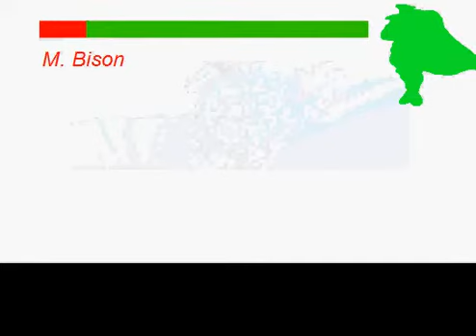Cammy's Storyline in Animation Part 5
Hello Everyone, I am deaf Guy. sorry here is no music.. I can't hear that sound. Hope you understand...

I always watched other Cammy's storyline video on Youtube but there was not available storyline animation. Some videos have Ryu, Chun Li and other story animation. I wish I decide to make the storyboard in animation.

Cammy White's Bio:

Originally a "Shadaloo Doll," Cammy was once controlled by Shadaloo using M. Bison's DNA. In the timeline of Street Fighter Alpha 3, Cammy is sent to assassinate Dhalsim. Instead, Dhalsim uses his spiritual powers to make her self-aware, causing her to finally realize that Shadaloo was controlling her. Suspecting he was losing his control over Cammy, Bison sends Vega to observe her. When Vega confronts her, he tells her she was an "experiment" and was no longer needed and attacks her, but Cammy defeats him.

She later encounters Juli and Juni, two other Shadaloo Dolls under the control of Bison, and she learns more about what Bison has done. Cammy confronts Bison and he reveals to her that she was meant to become his next body, after his current physical manifestation is destroyed. He explains that she was a clone of himself who possessed a portion of his Psycho Power, and that if he dies, she will die as well. Cammy fights against his psychic probing and rescues the Dolls from Bison's control. Cammy was able to get the dolls out the Shadaloo base and fell unconscious. At this time she was no longer a clone, but an independent human. Vega rescues her before the Shadaloo base is destroyed because he didn't want to allow such a beautiful human to die. He leaves her on the doorstep of the British paramilitary government organization Delta Red.

Street Fighter Starring:

Main Character:
Cammy White (Shadoloo)

Supporting Character:
Charlie Nash
Chun Li

Guest Character:
Guile (Good Team)
Rose
Ryu
Maki
Sakura
Dhalsim
Blanka

Enemies:
Juli
Juni
Vega
Master Bison (Bad Team)

Credits:

Macromedia Flash Animation 8
Macromedia Fireworks 8
Google
The Fighters Generation
Adobe Photoshop 7.0 (oldest version)
Mugen Sprites, Effects and Backgrounds